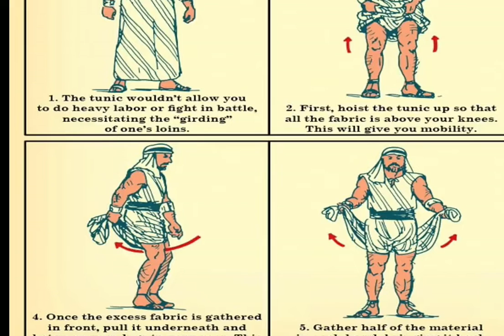Are You a Perfectionist?